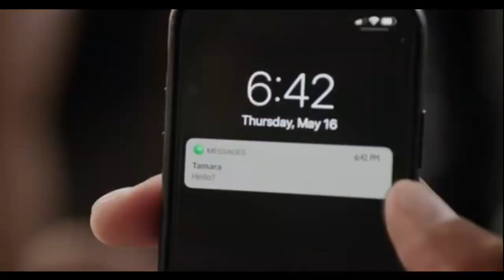Saints & Sinners Season 4 Episode 8-An awkward reunion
Levi and Jabari eventually come face to face...apologies on all sides, and there appears to be conciliatory  vibe between the two...but the looks they shoot at each other seem to say a whole lot more...